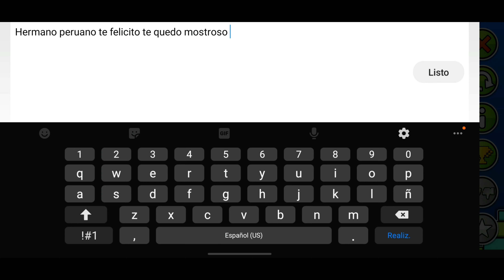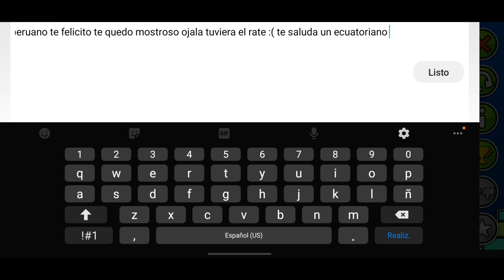[Epic Peruvian level] Sin Control By JHERALD (3 Coins) | Geometry Dash 2.11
Plena que digo que este hermano Peruano si realizo bien este nivel aunque la parte del bossfight con su mensaje épico y bueno es el comienzo de un creador hasta lograr con su objetivo y espero que le haya gustado este nivel y como en el video saluditos💖

ID: 73077504